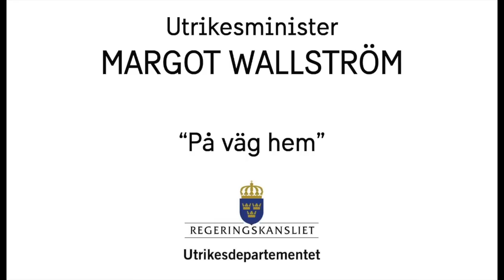På väg hem från Bratislava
Utrikesminister Margot Wallström om mötet med det Östliga partnerskapet i Bratislava.